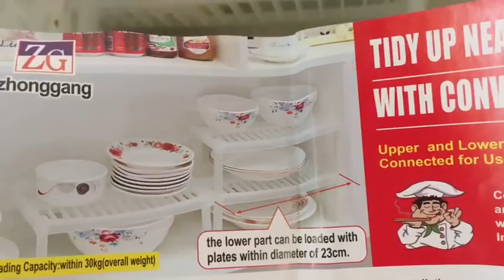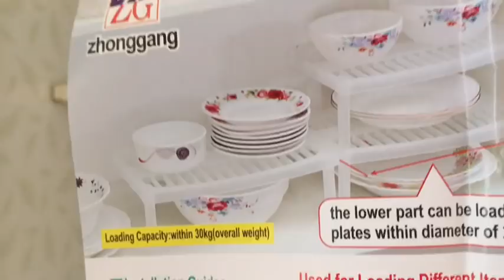ORGANIZANDO A CASA- Presentes da New Chic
PS: Todos os produtos eu ganhei gratuitamente da loja New Chic.